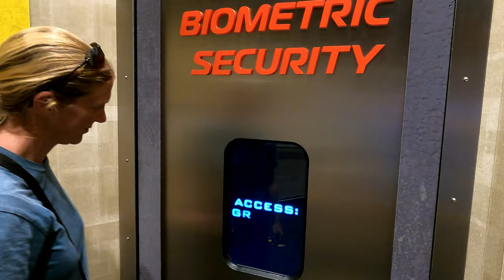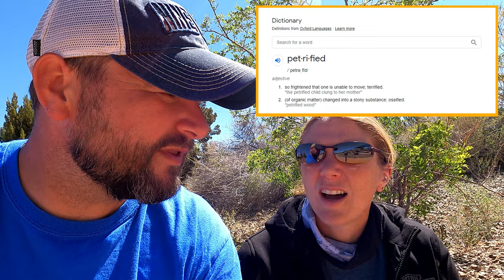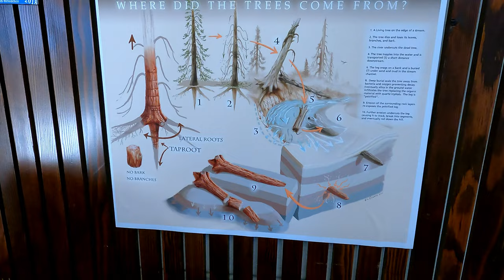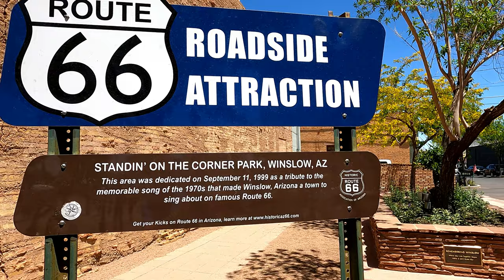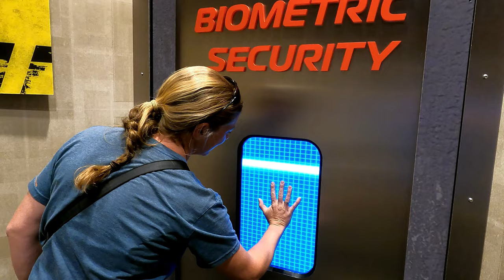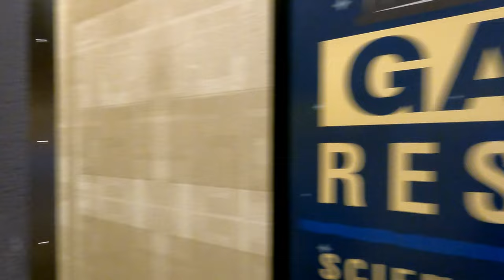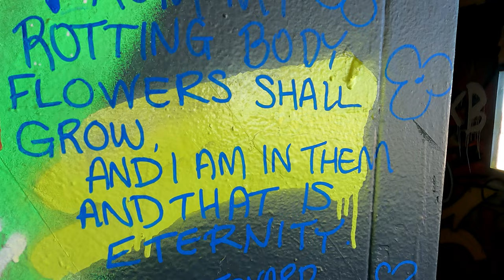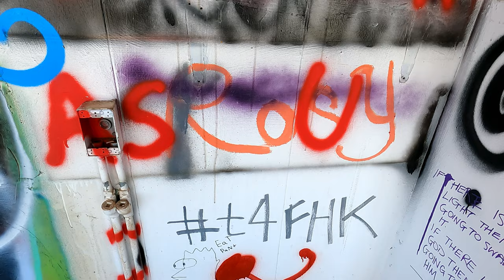Hilarious analysis of Two Guns GRAFFITI on Route 66 | Holbrook to Flagstaff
ℹ️ IN THIS EPISODE: We Travel along route 66 on our Harley Davidson Road Glide Touring editions from Holbrook to Arizona. Our first stop was at the Petrified Forest where we learned that there isn't really a forest there at all. We then

⏰ TIMESTAMPS ⏰
0:00 - Intro
1:20 - Leaving the WigWam hotel in Holbrook, Arizona
2:31 - The National Petrified Forest
5:51 - QuadLock cable broke
7:50 - Standing on the corner in Winslow Arizona
9:51 - Arizona Meteor Crater and Barringer space museum
16:06 - Two Guns Arizona Ruins
18:09 - Hilarious analysis of Two Guns GRAFFITI on Route 66
20:06 - Historic Twin Arrows, Arizona

4 - Write us a message in the comments. We read and reply to all of them!